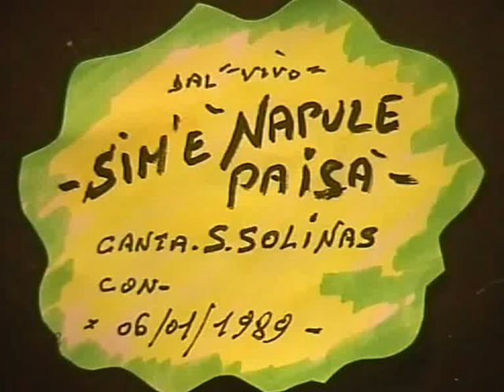Salvatore Solinas ( SIMM'E' NAPULE..PAISA' )06-01-1989